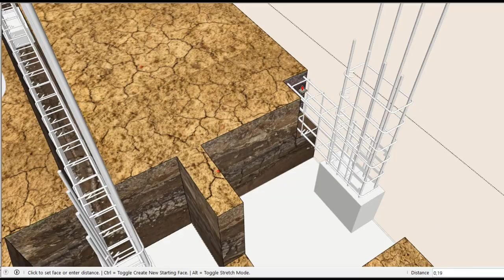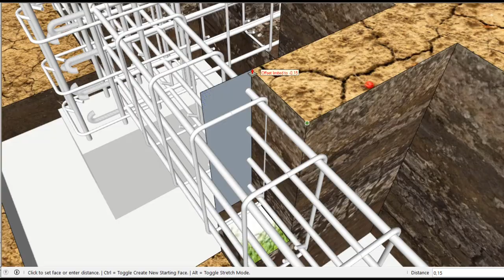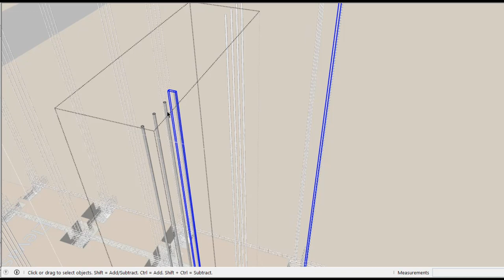Sloof Gantung pengganti pondasi batu kali Tutorial SketchUp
coba menggambar sloof gantung yg lebih efektif dibanding pondasi batukali, selamat menikmati channel ini , salam sukses bersama DesignBuild.
Jika dirasa terlalu cepat bisa dilambatkan dengan setting video